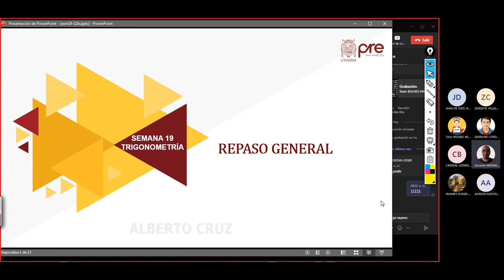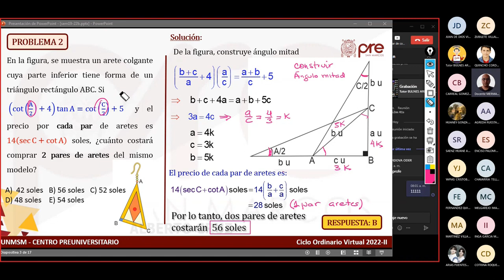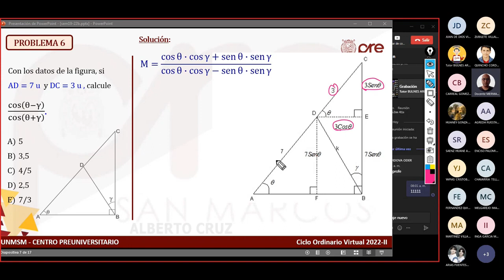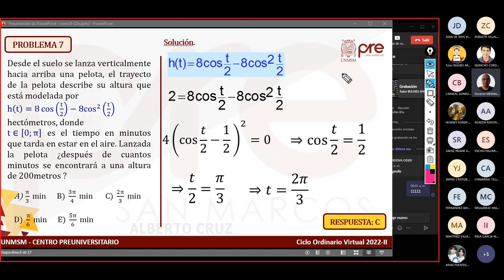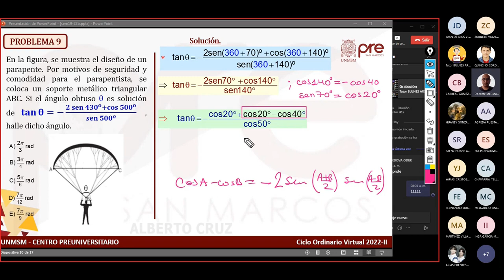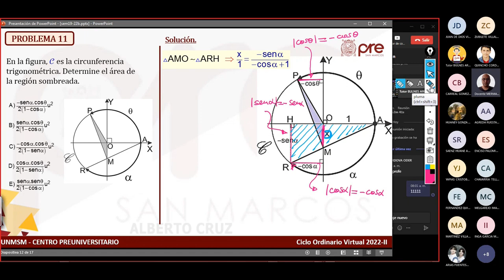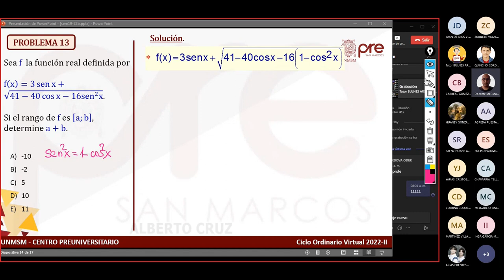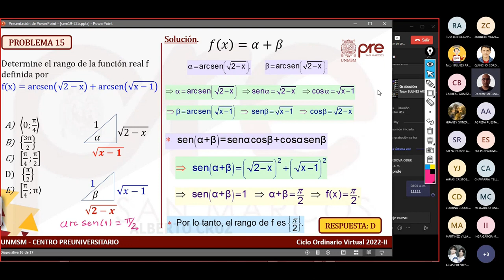Trigonometría S19 - Repaso General - Pre San Marcos 2022 II ¨X¨📚🖥️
Semana 19
Ciclo: 2️⃣0️⃣2️⃣2️⃣ 2️⃣
📚Curso: Trigonometría
Profesor👨🏻‍🏫: Merma Jara.